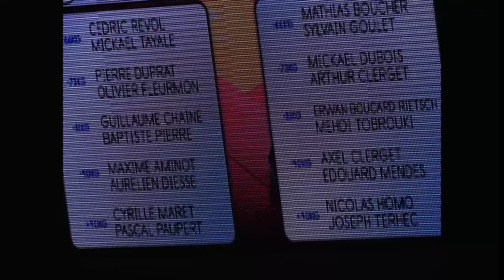Championnat France Equipe Angers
Spectateur avec Enzo au Arena Loire d'Angers le 9 juin 2019